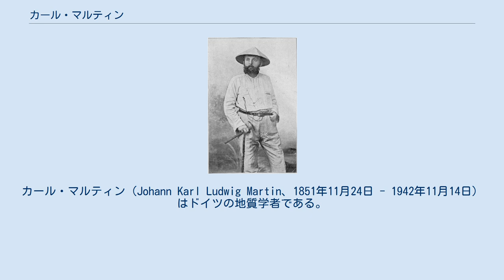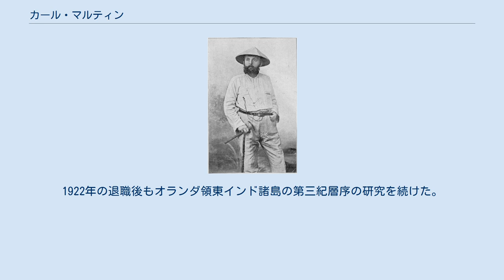カール・マルティン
カール・マルティン（Johann Karl Ludwig Martin、1851年11月24日 - 1942年11月14日）はドイツの地質学者である。
オランダで働き、ライデン地質学博物館の館長を務めた。
古生物学や層序学、東インド諸島の新生代の動物、特に軟体動物の研究で知られる。
 ドイツのイェヴァーで生まれた。
ゲッティンゲン大学で学び、1874年に博士号を得た。
ヴァイマルで教師を務め、北ヨーロッパの氷河堆積物の研究を行った。
 オランダのライデンの自然史博物館を訪れた時、動物学者で館長のヘルマン・シュレーゲルに会い、1877年にライデン大学の地質学の教授の席が設けられた時にその職を得、1922年までその職にあった。
ライデン地質学博物館などに集められたオランダ植民地からの化石を研究し、1880年からはライデン地質学博物館の館長を務め、新規の購入や調査探検を行い収集品の拡充をはかった。
 1884年に、アンティル諸島、1892年にモルッカ諸島、1910年にジャワ島を調査した。
1922年の退職後もオランダ領東インド諸島の第三紀層序の研究を続けた。
後継者にはB.G. エッシャー（Berend George Escher）がいる。